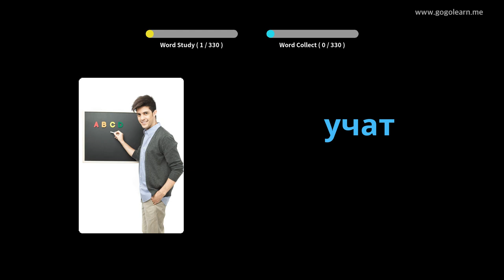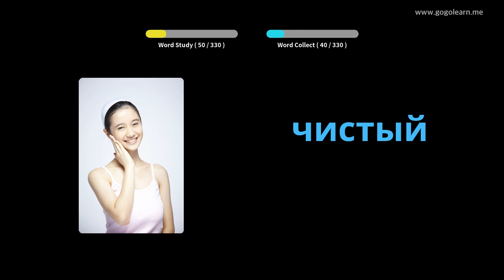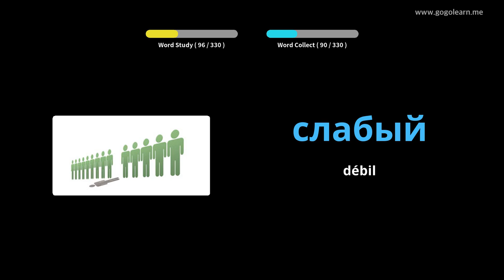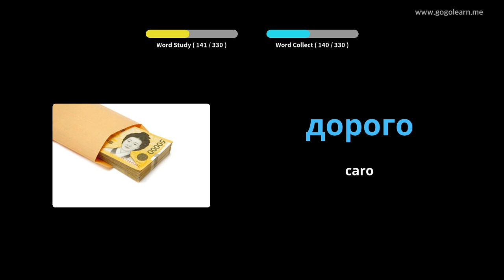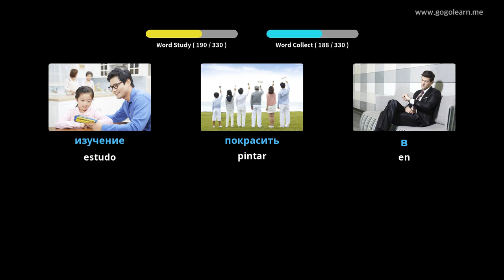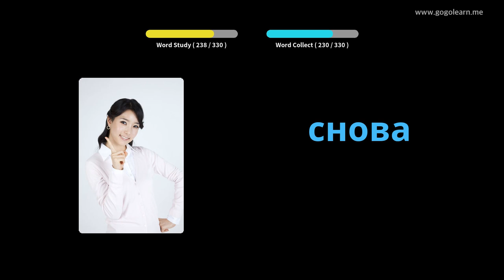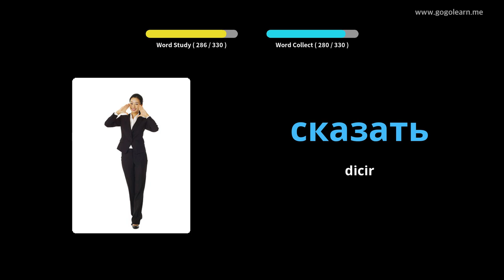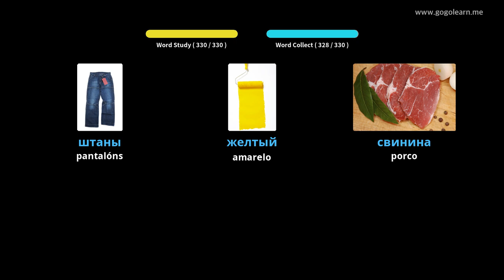Escoitar vocabulario ruso durante a condución | Golearn